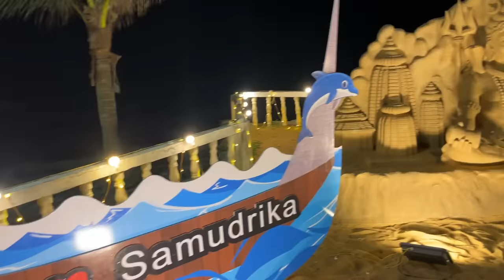ଖାସି ମାଂସ ଝୋଳ ଘରେ ବନେଇଲେ ବେଶୀ ସୁଆଦ ଲାଗେ | Anchor Subham Vlog